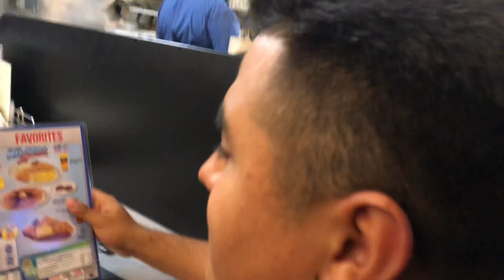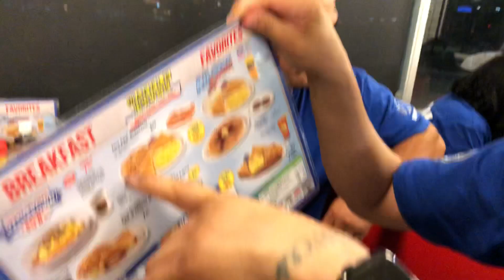Vergil Ortiz victory party with family